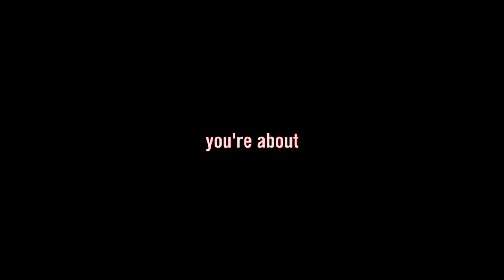STDC3 trailer by zebra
prosto vsiakie starie fragi~